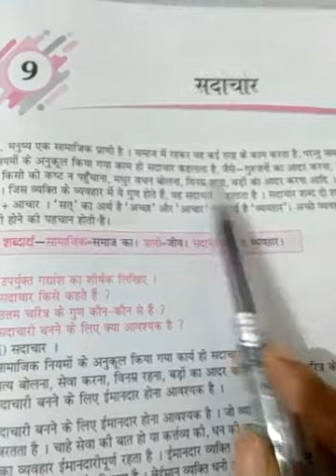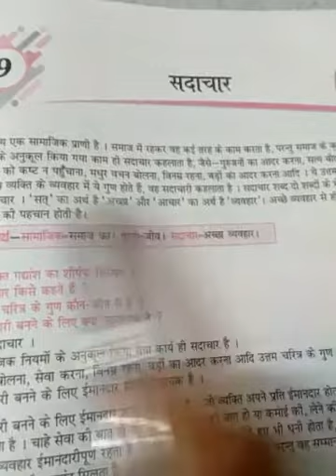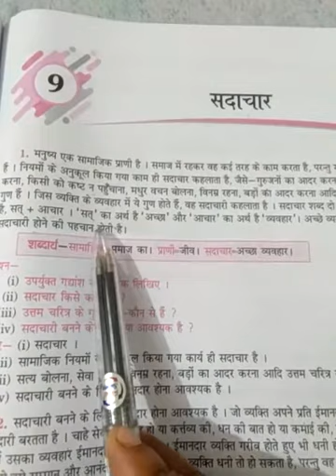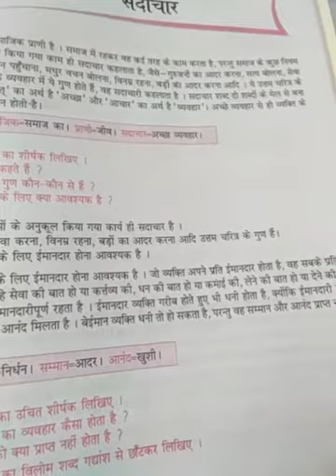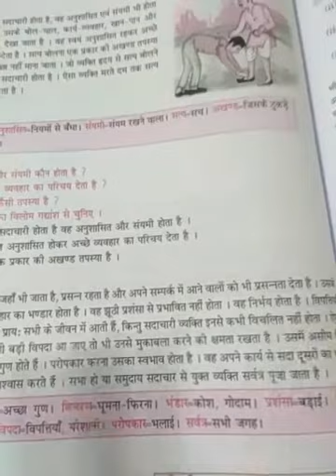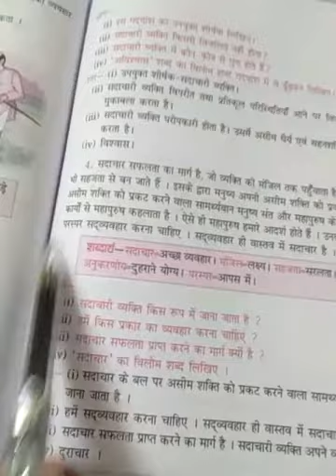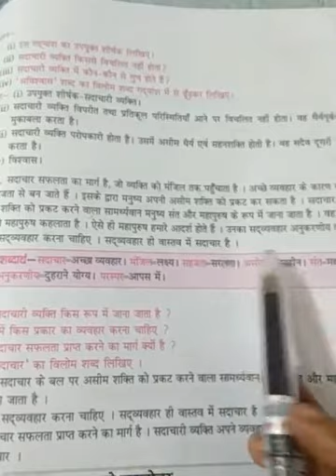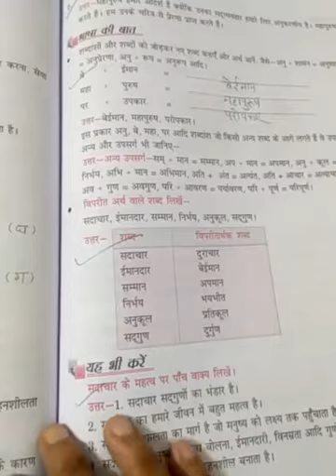Class 5th Hindi chapter 9 explain and solve exercise work